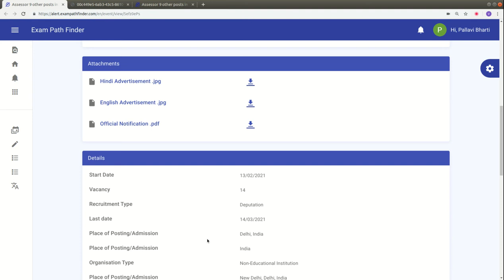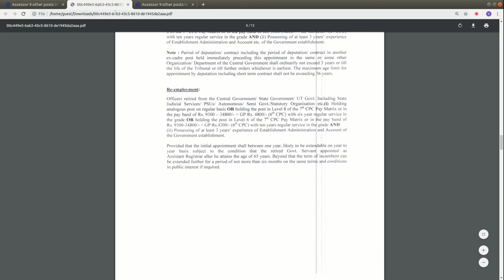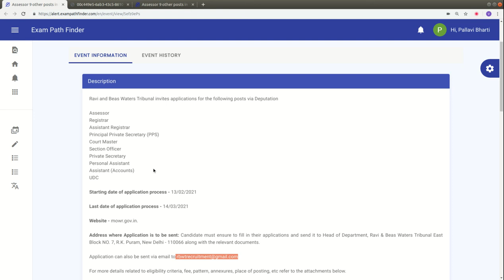Assessor 9 other posts in Ravi and Beas Waters Tribunal | Deputation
For more details, FAQ’s and discussions related to this event, visit our community forum

""Topics:-
सरकारी नौकरी

10th Pass Sarkari Naukri 2022,समाचार, सरकारी नौकरियां 2022, एसबीआई क्लर्क भर्ती 2022, जनवरी 2022 एसबीआई पीओ भर्ती 2022,
10वीं पास सरकारी नौकरी 2022,सरकारी नौकरी March 2022, Jobs june 2022,Employment News, Employment News june,
2022 समाचार, सरकारी नौकरी 2022 अधिसूचनाएं,सरकारी नौकरी 2022,सरकारी नौकरी मार्च 2022, सरकारी नौकरी 2022 भर्ती के लिए 2022,सरकारी नौकरी 2022,